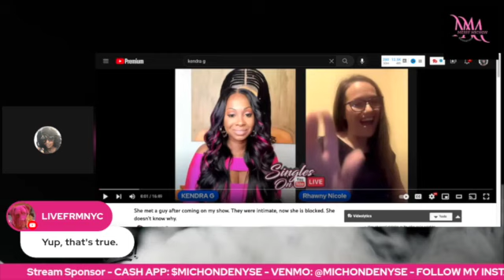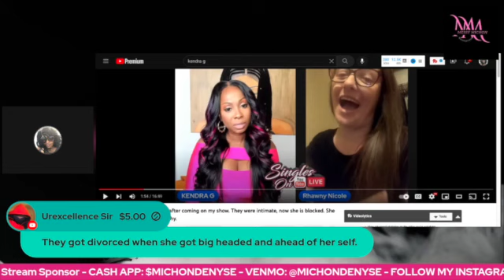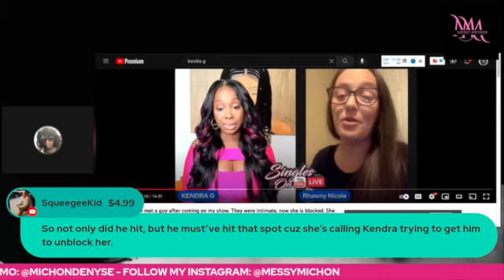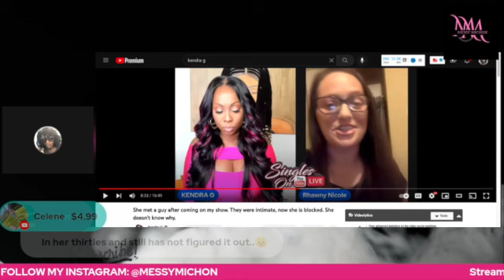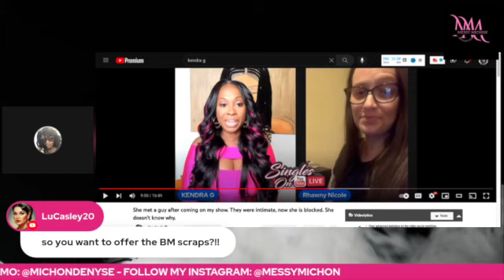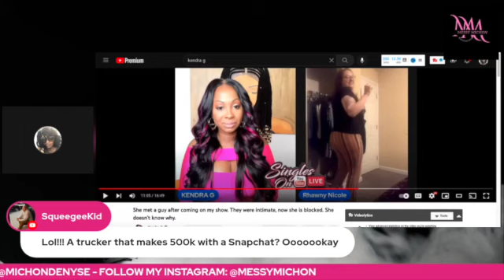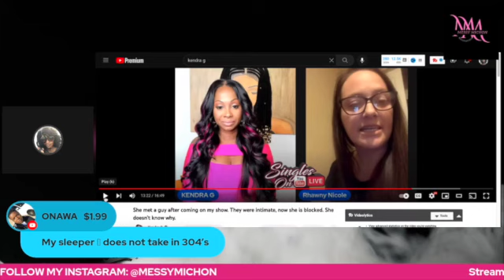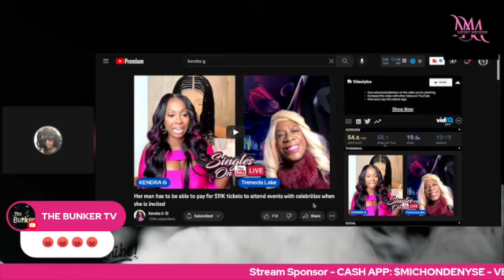I SLEPT With Him IMMEDIATELY, Now I'm BLOCKED & I Don't Know WHY!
//MAKE YOUR OWN THUMBNAILS AND MORE:
CANVA: